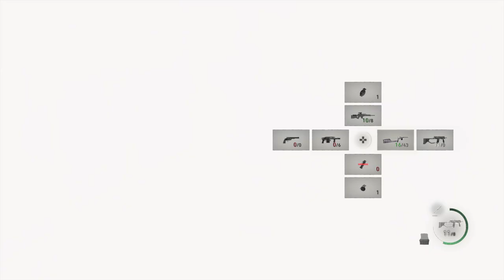Léon VS Verdugo.